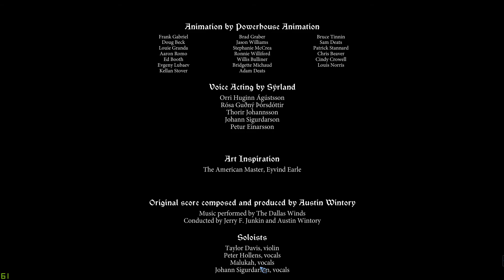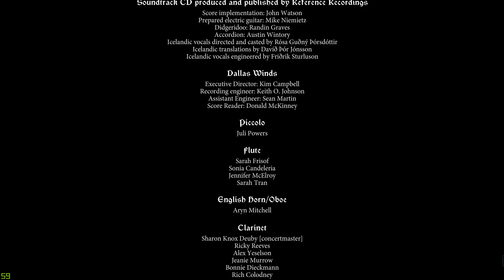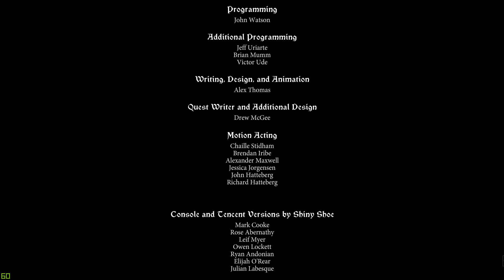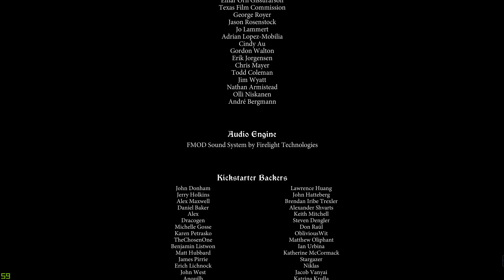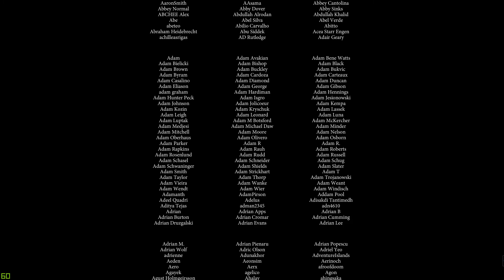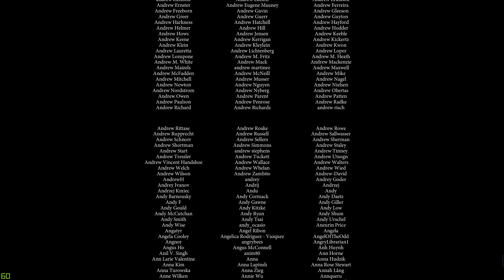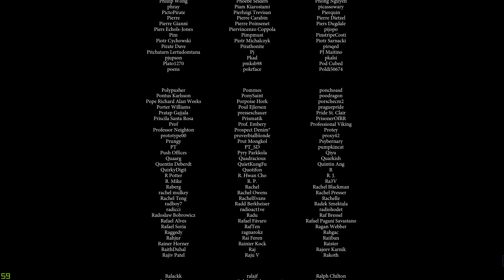Banner Saga Episode 20: A Bittersweet Finale